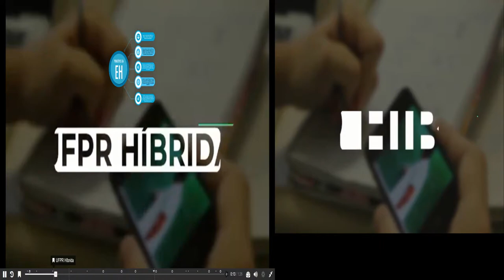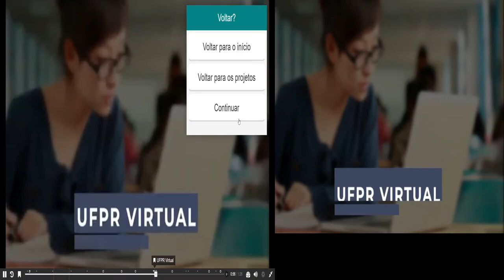Comparação de Vídeo interativo com H5P no Moodle e o vídeo sem interação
Comparação de Vídeo interativo com H5P no Moodle (esquerdo) e o vídeo sem interação (direito)